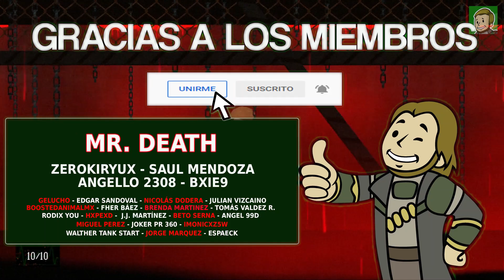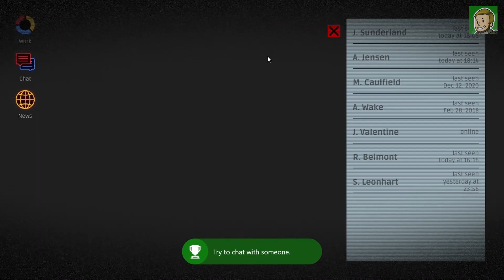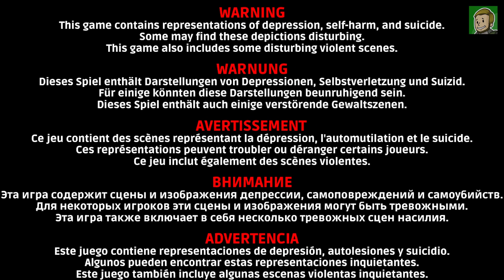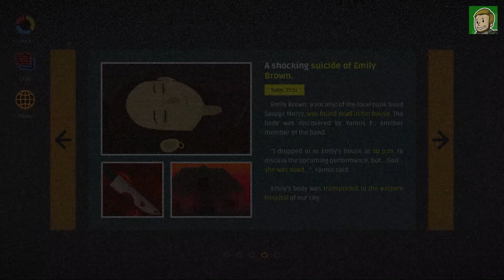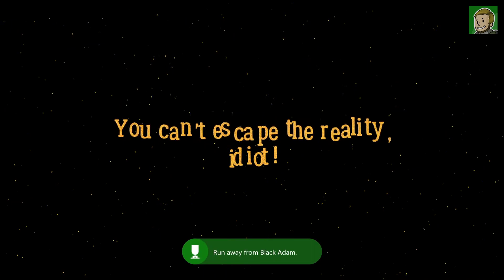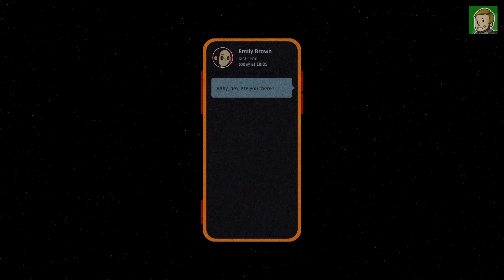ACCEPTANCE - Guía completa [LOGROS/TROFEOS]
▪️ Fecha de Salida: 11/08/2023
▪️ Precio: 5.99€
▪️ Tiempo Estimado: 0-1 hora

TIMELINE
00:00 - Intro
00:45 - Logros perdibles
02:14 - Juego completo